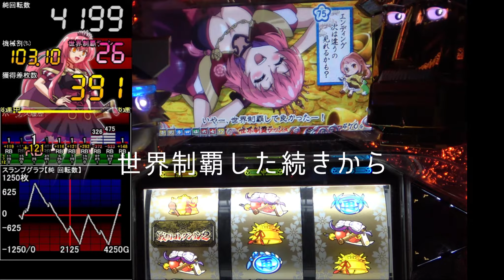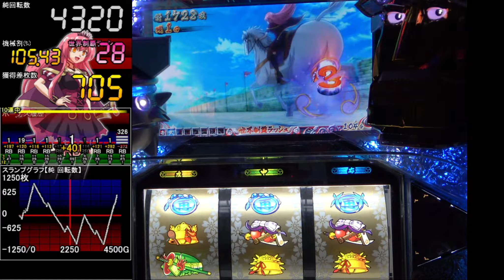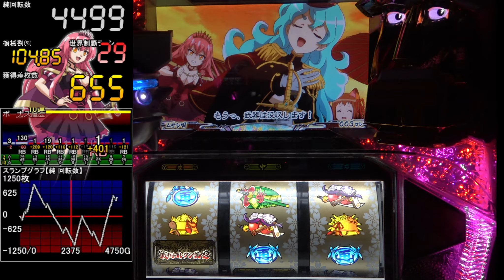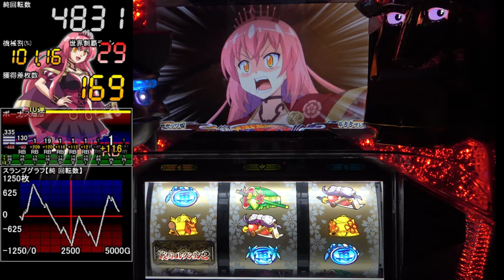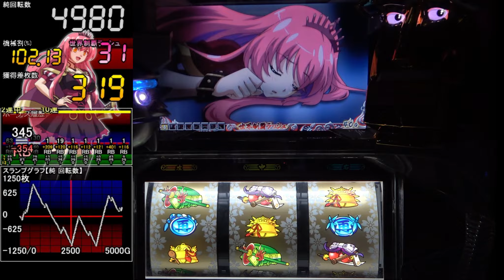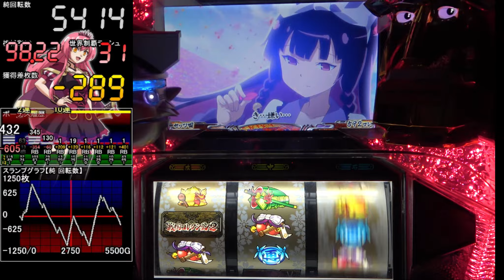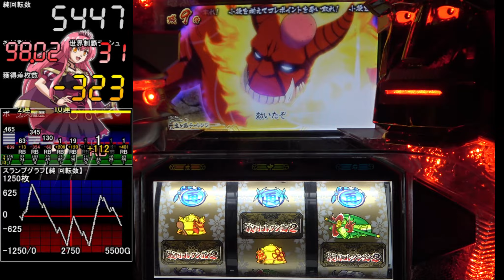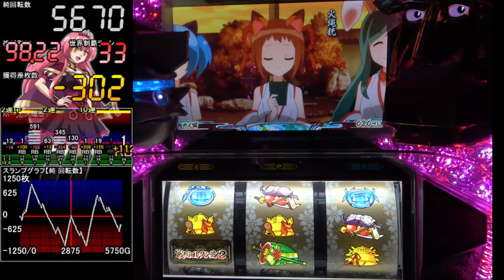【設定6】戦国コレクション2 10000Gの軌跡 part4